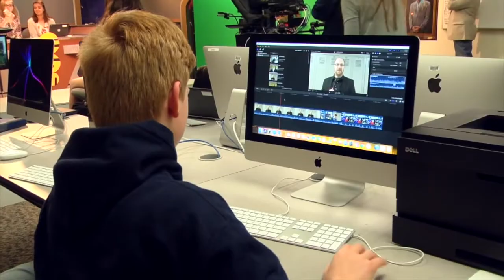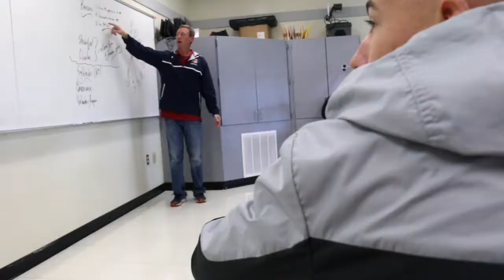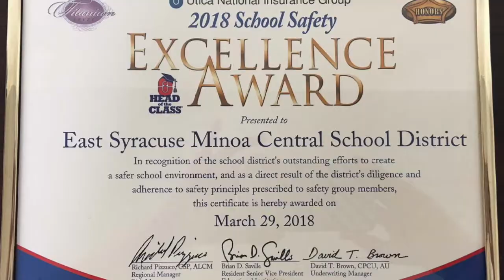East Syracuse Minoa Central School District: Committed to Excellence in Student Learning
This video highlights the programs and initiatives of the East Syracuse Minoa Central School District. The video was created in the Fall of 2018.